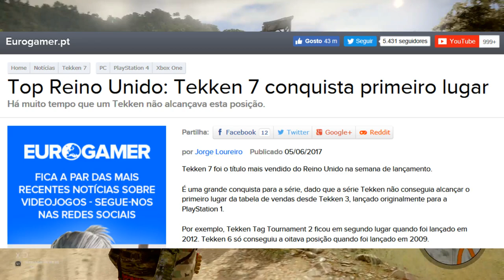TOP10 - Jogos mais vendidos da semana e sumiço do XBOX [UK]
Hora de olhar os jogos mais vendidos da semana passada e de novo está faltando alguma coisa...

► PSN ID: Mazinho47
► Gamertag: MaThEuSo 47